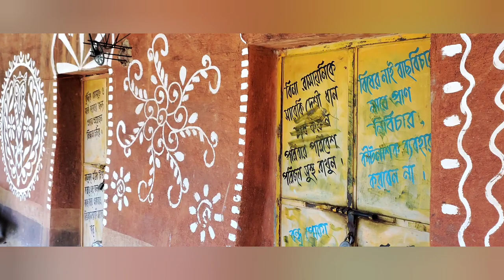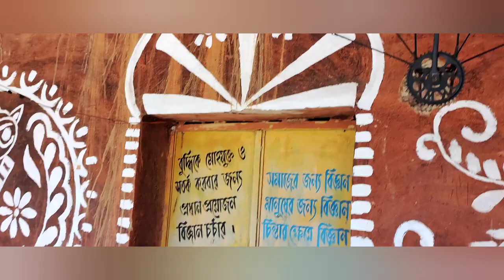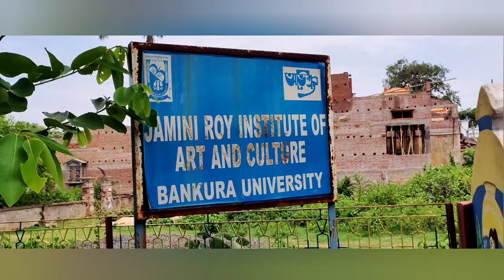Jamini Roy institute of art and culture (অভিব্যক্তি) Bankura University in Beliatore&JaminiRoyHouse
আজকের Video🎥
|| অভিব্যক্তি( Abhibyakti ) বাঁকুড়া || Bankura University || Jamini Roy institute of art and culture & Jamini Ray House, Bankura.
A New Place in Bankura
bankura tourism |বাঁকুড়া ভ্রমন | travel voyage,bankura,বাঁকুড়া,bankura tourism,jamini roy,travel voyage,travelvoyage, chandar,makhamakhi ,makhakaku,makha,viral,
beliyator,
vlog